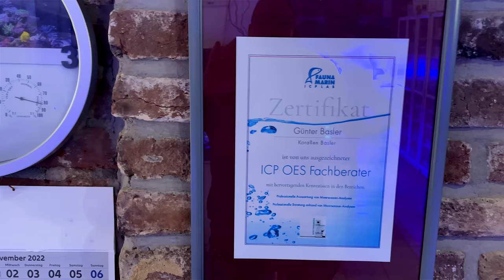Talkrunde und Frühstücken bei Korallen Basler in Eschweiler - Städteregion Aachen